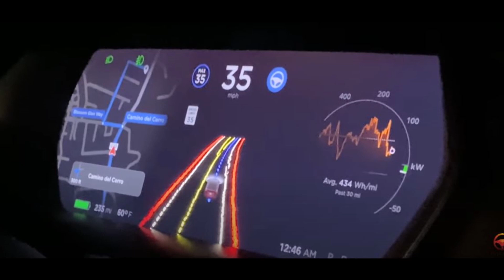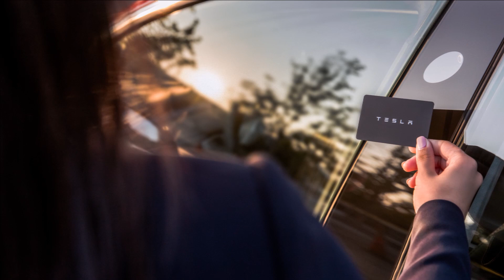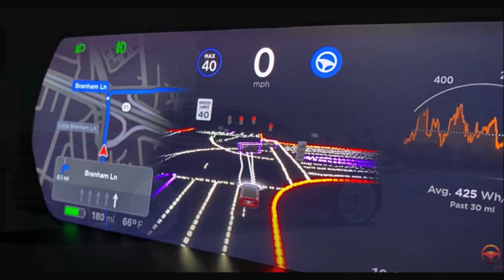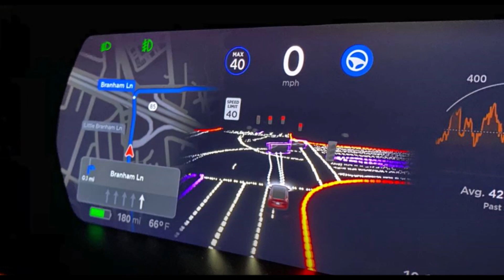Tesla Called FSD Beta Testers Warning Not To Do Anything Dumb or FSD Removed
Tesla called Full Self Driving Beta testers to warn not to do anything dumb or FSD would be removed. And FSD is freer to control the car than before.

"So they called everyone who got the beta and talked to them And they were like listen we’re looking at the data and if we see you screw-up, you’re gone. They’re like yeah, it’s different don’t expect it to stay in its lane as it did before. It’s freer to do stuff now," reports the Whole Mars Catalog Twitter account, who regularly posts reliable Tesla information.

Some people comment and say they got 510 area call today too and didn’t answer. It didn’t leave a message, either.

Gshasika writes, "it's not surprising, most of the beta testers are teens from what I seen so far. They should target specific people to handle beta testing: 1) People in QA or IT 2) People who drive daily This would provide the best feedback possible.

"I'm hearing it's a bit choosy on when to use its blinkers too. And that it likes to randomly change lanes "for a change of scene." And that in order to better simulate a human driver it likes to occasionally weave about like it's putting on its makeup."

So this means you are responsible for what the car does so be ready at any time to slap its wrist.

People are saying they hope this is referring to going around parked cars and stuff, not just drifting out of its lane all willy nilly.

It's not that it's going to do so "willy nilly", but that the car is taking much more into account (rather than just trying to find lane lines) and needs to be capable of much more in able to actually self-drive, which means if it makes a mistake, it could do anything.

OpenPilot, which is a level 2 system, for example, heavily limits the amount of available torque on the steering wheel so that it can't turn too fast in any situation, no matter what. Tesla FSD vehicles need to be able to take the tightest turns, so they can't do that--and if it makes a serious mistake, then it could be trying to make the tightest turns anywhere.

The release notes mention it will move around in traffic to get you in the correct and fastest lane - I’m assuming it means without confirmation.

Our friend Dean Mcmanis says This is what research and development, and progress looks like. It is very impressive, but it is clear that Tesla wants to be very careful with the deployment because the FSD software is handling a great many more driving tasks, and because it's redesigned neural network is still learning. I am glad to the FSD progressing.

And The Verge says, "Using untrained consumers to validate beta-level software on public roads is dangerous."